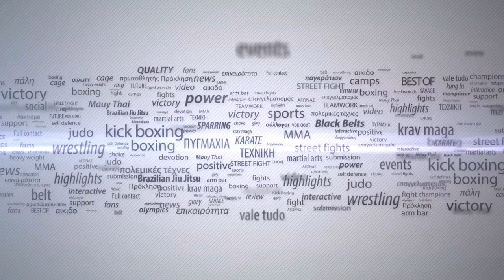Versus 7: Αποστόλης Κοντός vs Τάσος Πασχαλίδης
LOW KICKS – 75 KG
Κοντός Αποστόλης (Κ1 ΔΑΝΑΟΣ) vs Πασχαλίδης Τάσος (PSILOPATIS CAMP)
Νικητής ο Πασχαλίδης Τάσος